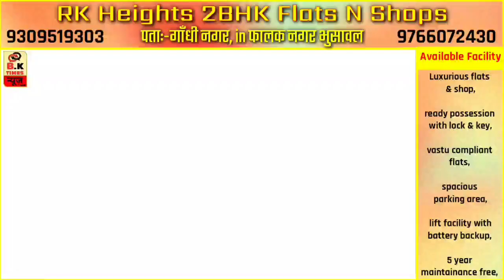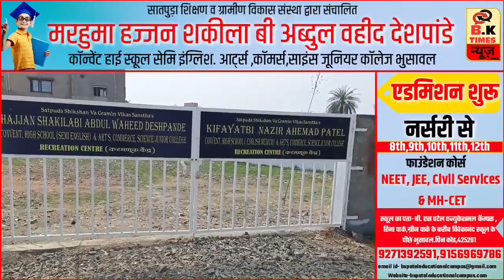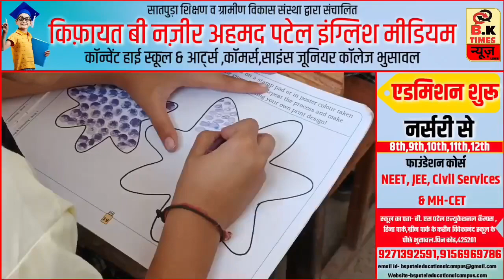फैजपुर : में श्रमिक कोहिनूर कामगार संघटना की ओर से आमदार सत्यजीत ताबे का सत्कार